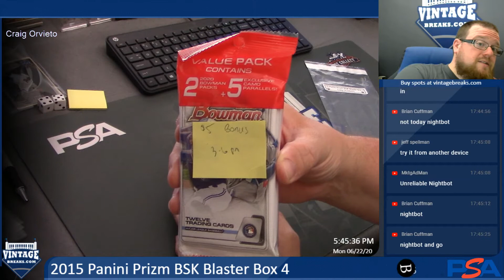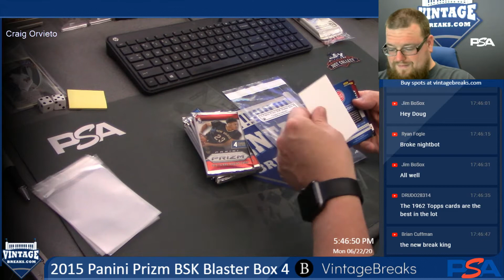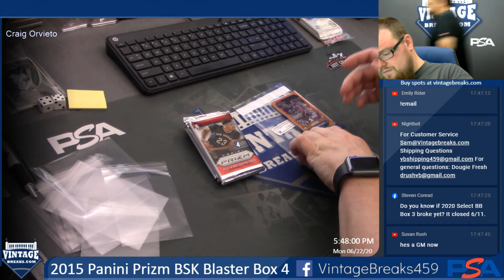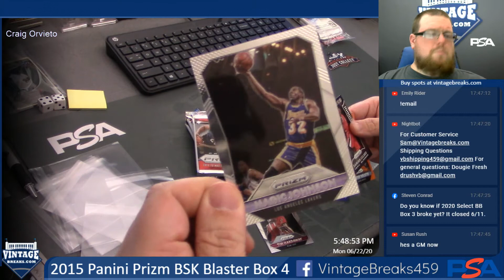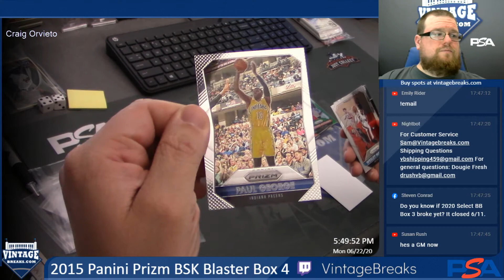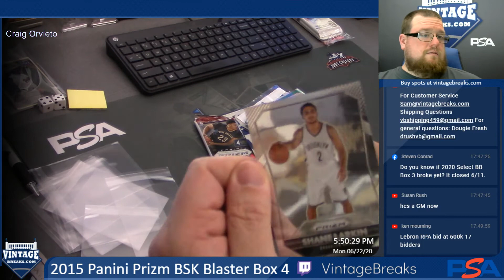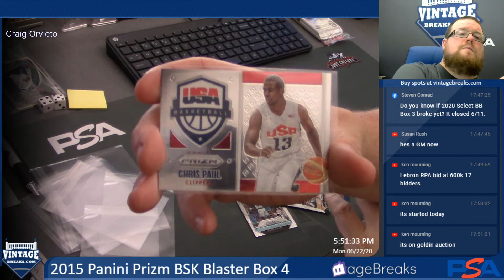6-22-20 2015 Panini Prizm BSK Blaster Box 4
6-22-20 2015 Panini Prizm BSK Blaster Box 4